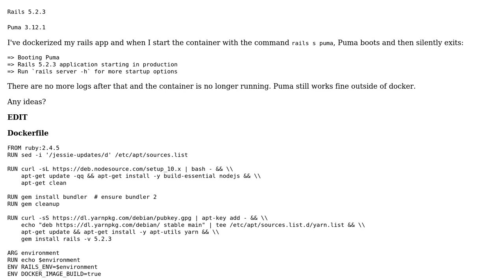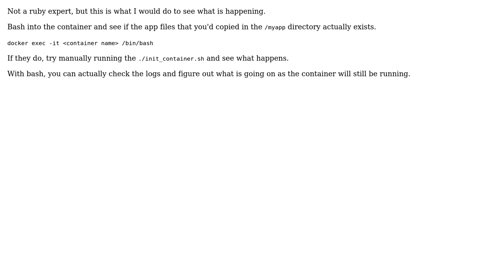Puma silently exits inside docker container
With thanks & praise to God, and with thanks to the many people who have made this project possible! | Content (except music & images) licensed under CC BY-SA | Music | Images & others | With thanks to user Vignesh SP user Deekor and the Stack Exchange Network Trademarks are property of their respective owners. You are responsible for your own actions.